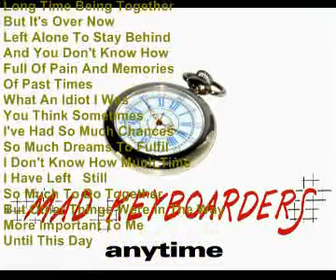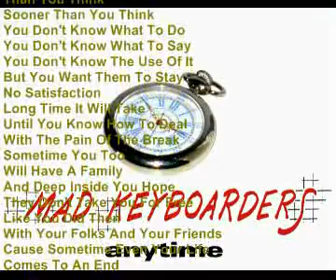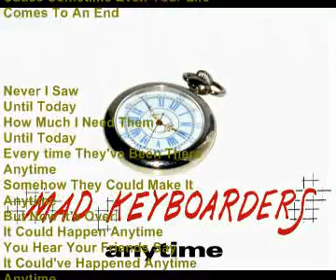Anytime - Mad Keyboarders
8.6.1992 (Lyrics) Words/Lyrics: J , Thomas Adams. Music: J, Thomas Adams.
Song performed by Mad Keyboarders.
Eqiupment:
Phonic BKX 8800 8 Channel Stereo Mixer, Ensonique EPS Performance Sampler, Yamaha V50, Amiga 500 including Sampling Cartridge, EES Midi Interface RS 232, Protar 512 KB Memory Extension (A500), Rocktek EFX, Korg 05 R/W, Midiverb III, AKG C1000S Microphone, Tascam HS Porta OS Ministudio.

Song Music and Lyrics are finished from 80 to 100 percent.

Song Vocal and Sound Performance is finished about 50 percent, meaning that I did not have access to a professional Recording-Studio-Environment, to finish my songs and to come to the point, where they will be competitive and I will be satisfied.

Die Mad Keyboarders machten Musik, die man grundsätzlich als Dancefloor bezeichnen kann.
Darüber hinaus ließen sie sich aber nicht nur auf Dancefloor festlegen, sondern probierten auch andere Randgebiete, mit eigenwilliger Methodik aus. Die meisten Songs der Mad Keyboarders, basieren auf klassischen House-Elementen, die mit außergewöhnlichen Basslinien, eigenwilligen Texten und eingängigen Melodien unterlegt werden.

Die Mad Keyboarders haben 29 fertige Songs, unter denen zu 9 Songs, fertige Demo-Aufnahmen existieren.
Wie alle Songs, die ich in diesem Jahr auf You Tube einzustellen plane, ist es aber leider nur eine Demoversion, die wir lieber in einem richtigen Tonstudio aufgenommen hätten. Diverse Bekannte und Verwandte haben mir in der Vergangenheit allerdings überzeugend versichert, das auch diese Demoversionen ihre Freunde finden können, weswegen ich mich entschloß, sie auf diese Weise der Öffentlichkeit zugänglich zu machen. Ich bitte, dies bei Kommentaren zu bedenken, ebenso wie das Alter der Songs. Viel Vergnügen.

Weitere Hintergrundinfos:
Die Mad Keyboarders waren als Musiker in Hamburg aktiv zwischen den Jahren 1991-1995. Auch wenn wir uns seitdem nicht mehr zusammen musikalisch betätigt haben und der Kontakt untereinander abgebrochen ist, wurde die Band nie aufgelöst.
Die Musik und einzelnen Spuren unserer Kompositionen, sind leider allesamt nur auf den vielleicht labilsten Speichermedien, der letzten Jahrzehnte abgespeichert, womit es sich um die kleinen 3,5 Zoll Disketten, 2DD, 135 tpi handelt. Somit ist möglicherweise schon vieles unbrauchbar geworden, obwohl ich von den meisten Daten 1-2 Backups habe. Andere Formen der Datensicherung, sind die erwähnten existierende Demoaufnahmen und die Erinnerungen in meinem Kopf.
Wer uns bezüglich unserer Musik kontaktieren möchte, sollte im Voraus bedenken, das keinerlei finanzielle Mittel vorhanden sind. Trotzdem hätte ich schon Interesse und bin sehr aufgeschloßen gegenüber musikalischen Projekten. Interessierte Produzenten sind natürlich ohnehin willkommen.